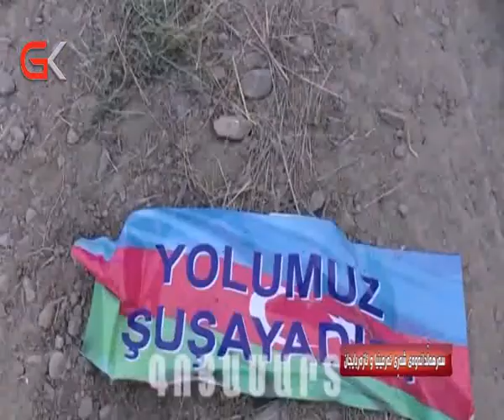بەرنامەی دۆسیەسەرهەڵدانەوەی شەری ئەرمینیا و ئازەربایجان